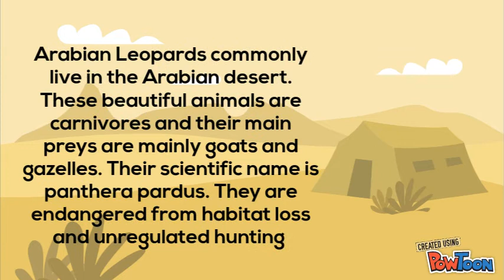endangered animals in uae